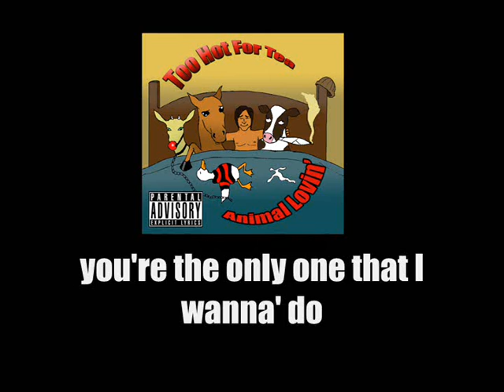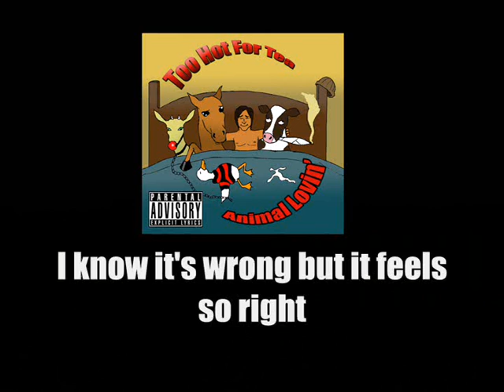Too Hot For Tea's "Animal Lovin" music video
The third one from "Too Hot For Tea".